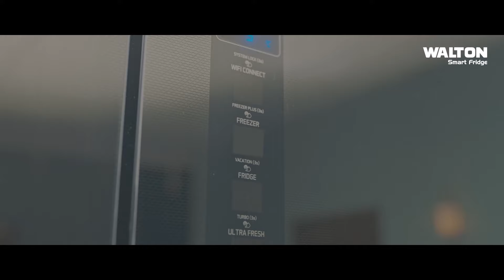চাল সিন্ডিকেটের বিরুদ্ধে মন্ত্রীর কঠোর হুশিয়ারি | Rice Price | Ekhon TV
চালের বাজার নিয়ন্ত্রণে কঠোর হুঁশিয়ারি দিয়েছেন সরকারের দুই মন্ত্রী। বাড়তি দামে চাল বিক্রি বন্ধ না হলে আমদানির অনুমতি দেবে সরকার। তখন প্রতিযোগিতার মাধ্যমে দেশের ব্যবসায়ীদের টিকে থাকতে হবে বলে সাফ জানিয়েছেন বাণিজ্য প্রতিমন্ত্রী আহসানুল ইসলাম টিটু। দুপুরে মোহাম্মদপুর কৃষি মার্কেট চাল ব্যবসায়ীদের সঙ্গে মতবিনিময় সভায় চালের বাজার নিয়ন্ত্রণে এককভাবে বাজার নিয়ন্ত্রণকারীর বিরুদ্ধে ব্যবস্থার হুঁশিয়ারিও দেন।

Our Office Address:
EKHON TV
City Park Lane
19, Hatkhola Road, Wari
Dhaka-1203
Bangladesh